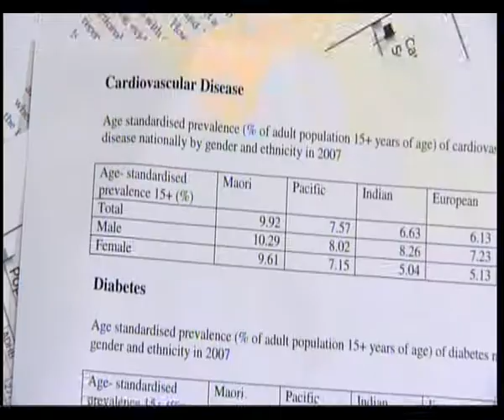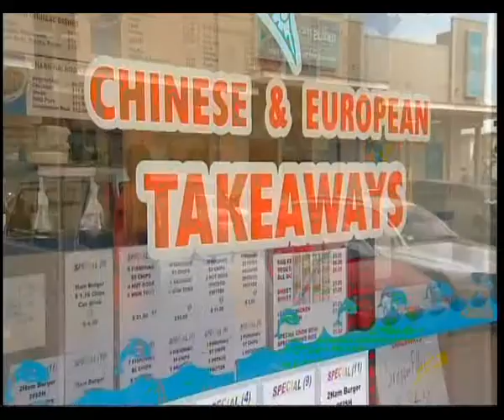Indian Obesity & Cardiovascular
We find disturbing results on Indian obesity, cardiovascular problems
and coronary heart disease.